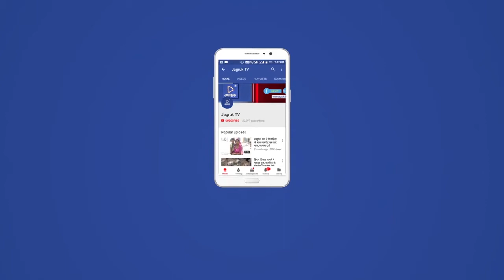भाजयुमो रानीवाड़ा ने रक्तदान कर मनाया राजेन्द्र राठौड़ का जन्मदिन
रानीवाड़ा से विद्या मदन माहेश्वरी की रिपोर्ट।

भारतीय जनता पार्टी के वरिष्ठ नेता, पूर्वमंत्री, चूरू विधायक एवं विधानसभा में उप नेता प्रतिपक्ष राजेन्द्र राठौड़ के जन्म दिन पर भारतीय जनता पार्टी युवा मोर्चा रानीवाड़ा के कार्यकर्ताओं ने सामुदायिक स्वास्थ्य केन्द्र रानीवाड़ा में रक्तदान शिविर का आयोजन किया। जिसमें 50 से अधिक कार्यकर्ताओं ने भाग लिया। रक्तदान शिविर में रक्त एकत्रित करने के लिए प्रमुख चिकित्सा अधिकारी, सामान्य चिकित्सालय, जालोर की टीम रानीवाड़ा सीएचसी पहुंची थी। जिसमें चिकित्सा अधिकारी पैथोलाॅजी डाॅ. जगदीश विश्नोई, मेलनर्स द्वितीय चम्पालाल सांखला, लैबटेक्नीशियन चिरंजीलाल व्यास ने सेवाऐं दी। कार्यक्रम के संयोजक भाजयुमो जिला महामंत्री प्रकाश जांगू कोटड़ा ने बताया कि भाजयुमो जिलाध्यक्ष गजेन्द्रसिंह सिसोदिया के निर्देशानुसा ररक्तदान शिविर का आयोजन किया गया था जिसमें भाजयुमो कार्यकर्ताओं सहित रानीवाड़ा मंडल के पदाधिकारी एवं कार्यकर्ताओं ने भी रक्तदान किया। जांगू ने बताया कि युवा मोर्चा ने रक्तदान शिविर में भाजपा प्रदेश उपाध्यक्ष एवं विधायक नारायणसिंह देवल व जिला प्रमुख राजेश गोयल को भी युवाओं को रक्तदान के लिए प्रेरित करने हेतु बुलाया था। जिस पर विधायक देवल एवं जिला प्रमुख गोयल रक्तदान शिविर में पहुंचे और रक्तदाताओं को प्रेरित किया। विधायक देवल एवं जिलाप्रमुख गोयल ने रक्तदाताओं को प्रशस्ति-पत्र देकर सम्मानित भी किया। देवल ने कहा कि रक्तदान महादान होता है जो किसी का जीवन बचाने के काम आता है। जिला प्रमुख गोयल ने युवाओं से समय-समय पर ऐसे आयोजन करने और रक्तदान में बढ़-चढ़कर भाग लेने का आह््वान किया। इस अवसर पर रानीवाड़ा, बडगांव, मंडल अध्यक्ष रिड़मलसिंह डाभी, बाबूलाल पुरोहित, रानीवाड़ा मंडल महामंत्री गोविन्द रावल, एससी मोर्चा जिला उपाध्यक्ष तगाराम जीनगर, भाजयुमो जिला मंत्री विकास सोलंकी, लक्ष्मणसिंह देवड़ा, भाजयुमो बडगांव मंडल अध्यक्ष गणपतलाल थावरेचा, कमलेश सोनी, दीपेन्द्रसिंह राणी, खुशालसिंह, नरेश जोशी सहित बड़र संख्या में पदाधिकारी एवं कार्यकर्ता उपस्थित थे।